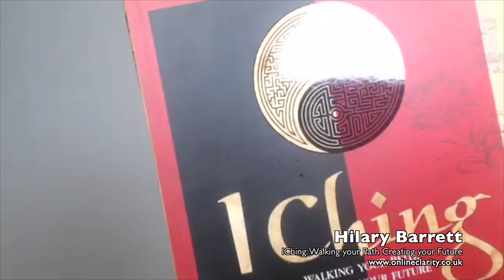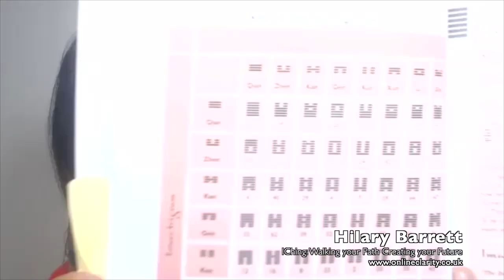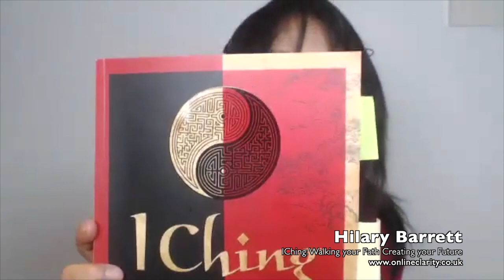How Does I-Ching Work? // Part 1 of 3 - Hilary Barrett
CJ Liu interviews Hilary Barrett about her book "I Ching: Walking your Path, Creating Your Future".  Hilary shares the history of the I-Ching and how her relationship with the I-Ching  started. While there are many ways to access the I-Ching  (online, coins, beads, yarrow stick) and various divination tools available to us (Tarot, Ruins, etc), Hilary explains that the 3000 year old history, the many available interpretations, and the many people consulting the I-Ching done every day make the I-Ching a divination tool with collective resonance not normally found in other tools.